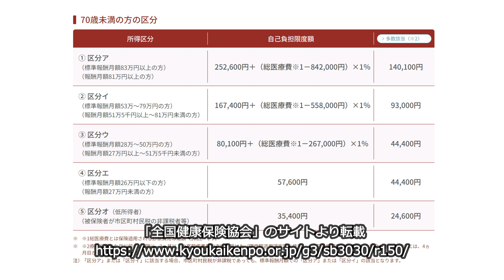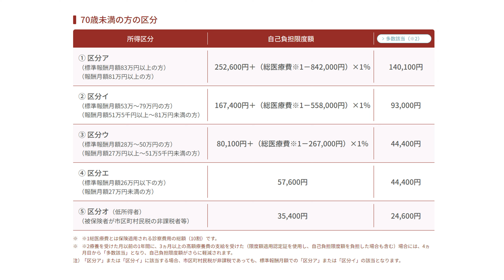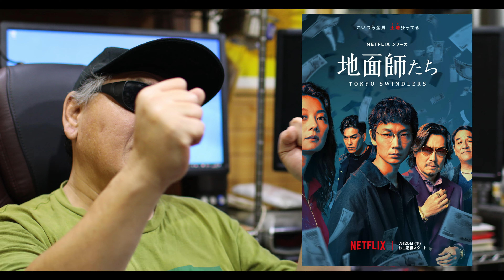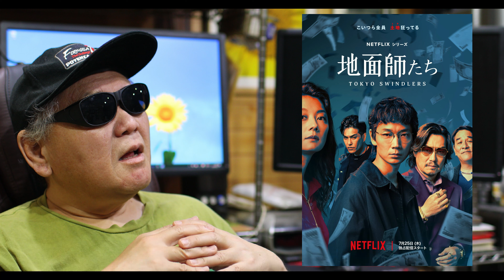【配信ドラマ】「地面師たち」 緊張感溢れる展開で魅了 一方で問題点も放置され気味 豪華キャストのクライムドラマ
「地面師たち」感想